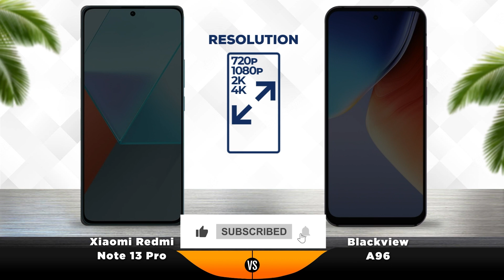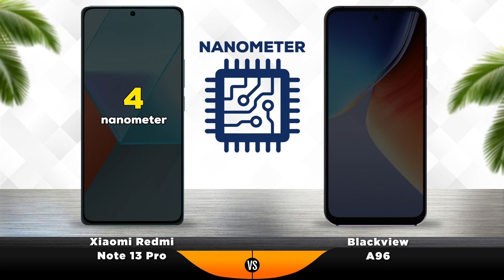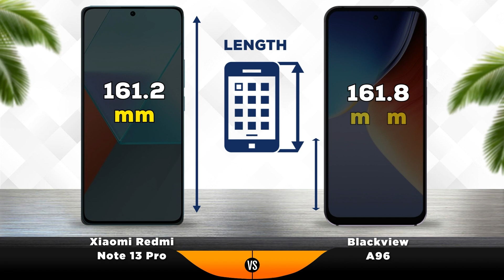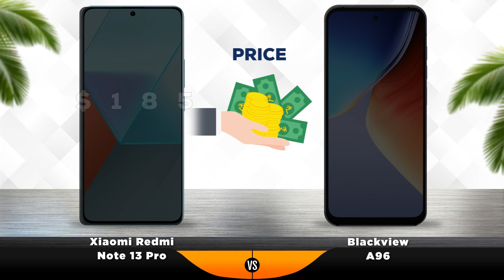Xiaomi Redmi Note 13 Pro vs Blackview A96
0:00 -Xiaomi Redmi Note 13 Pro vs Blackview A96 Teaser
  0:10 -Xiaomi Redmi Note 13 Pro vs Blackview A96 Ultra Display
  0:44 -Xiaomi Redmi Note 13 Pro vs Blackview A96 Ultra Camera
  1:24 -Xiaomi Redmi Note 13 Pro vs Blackview A96 Performance
  1:58 -Xiaomi Redmi Note 13 Pro vs Blackview A96 Battery
  2:58 -Xiaomi Redmi Note 13 Pro vs Blackview A96 Design
  3:32 -Xiaomi Redmi Note 13 Pro vs Blackview A96 Launch
  3:44 -Xiaomi Redmi Note 13 Pro vs Blackview A96 Ultra Results